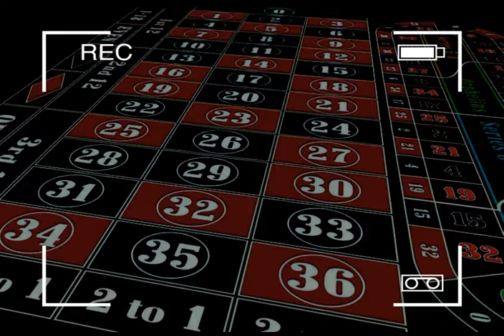LUNES 02/09/2019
◥◣PARLEY_FORCE◥◣